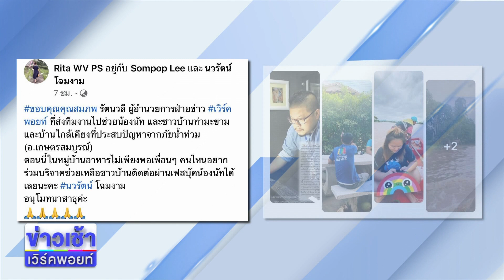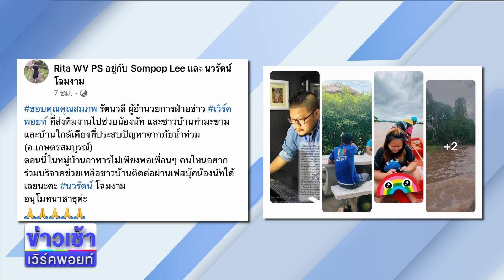ชาวบ้านร้องน้ำท่วมซ้ำซาก ทำถนนพัง l ข่าวเวิร์คพอยท์ l 22 ต.ค. 64